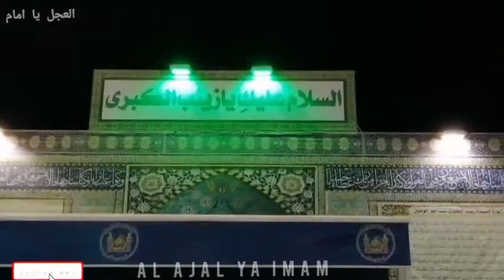Ziarrat Tila E Zainbia Karbala Iraq |زیارت تلہ زینبیہ کربلاء معلی عراق